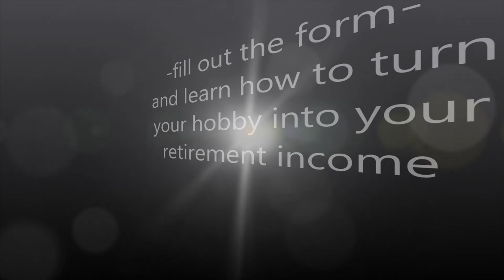Breeding Afghan Hounds | Learn What Top Afghan Hound Dog Breeders Know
PetProRecommended.com
Learn the #1 secret that breeders everywhere have learned to feed their Afghan Hounds with the best food possible AND make extra money. If you're not using this better breeder program you are leaving money on the table. Breeding Afghan Hound dogs can be done profitably and ethically.  Find out how today. Go to FeedMeHealthyPetFood.com and fill out the form to learn more.